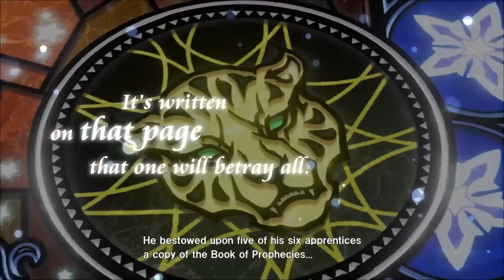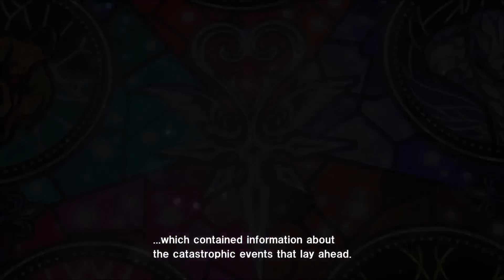Birth By Sleep 0.2 Will Take a Few Hours to Complete!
This is some great news! Turns out BBS 0.2 will be a longer game than we thought.

- PSN: Im_Vitality
- WoW: Vitality, Server: Aman-Thul Alliance
- Steam: imcynical
- Minecraft: Cynnnical